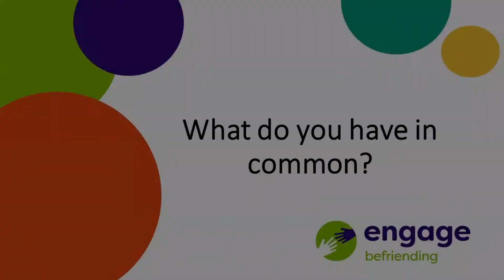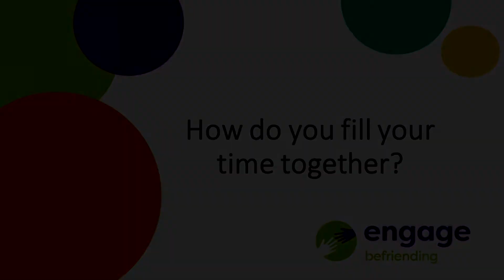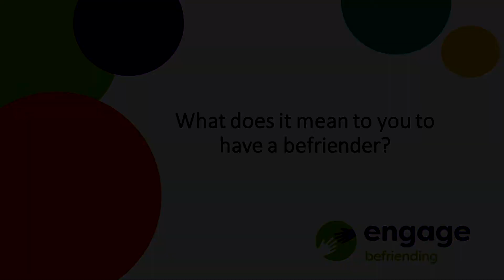Engage Befriending Rob and Roy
Engage Befriending brings together an older person who is isolated or alone with a volunteer who will visit or call once a week.  This is the story of Roy and Rob.